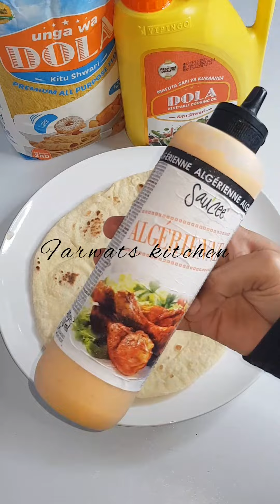Mapishi rahisi ya shawarma ya kuku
Mapishi rahisi na mazuri sana ya shawarma za kuku.

MAHITAJI
Mikate ya shawarma
Unga wa ngano kutoka @ungawadola vikombe 3
Sukari 2tbsp
Chumvi 1tbsp
Hamira 1tsp
Mala 1/4 cup
Maji kiasi

Kuku
Kitunguu saumu
Chumvi
Ndimu
Chicken masala
Paprika
Pilipili manga
Coriander
Pilipili boga
Kitunguu maji
Carrot
Mafuta ya kupikia kutoka @ungawadola

Mayonnaise
Tomato ketchup
Salad
Tomato